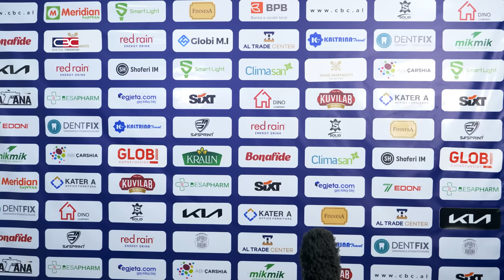FC LATTA - Episodi 45